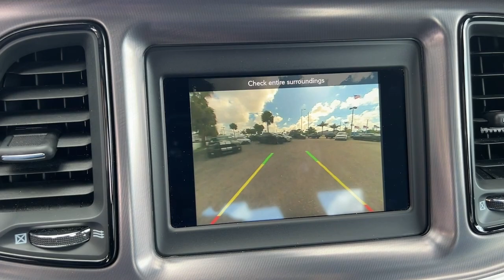2021 Dodge Challenger Hollywood, Fort Lauderdale, Hialeah, Boca Raton, Palm Beach, FL T1330600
Pitch Black Clearcoat Used 2021 Dodge Challenger available in Hollywood, Florida at Toyota of Hollywood. Servicing the Fort Lauderdale, Hialeah, Boca Raton, Palm Beach, FL area.

1841 N State Rd 7